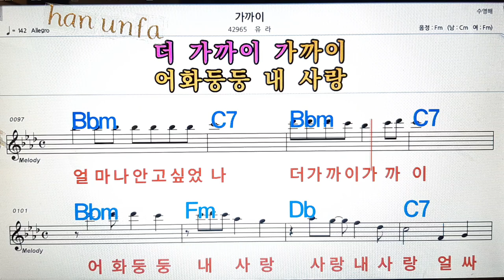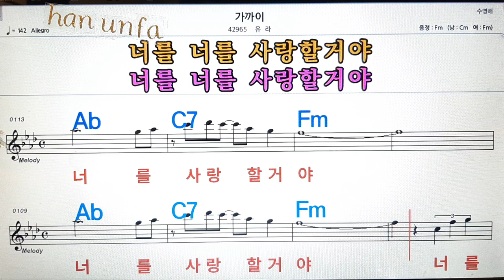가까이/유라💋노래방, 통기타 , 코드 큰악보, 가라오케, 반주💖Karaoke, Sheet Music, Chord, MR